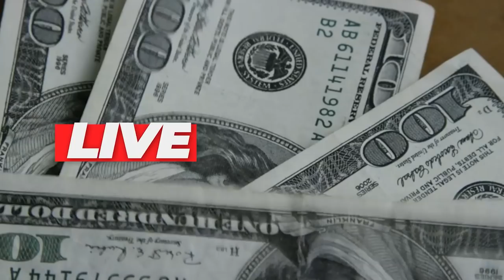💳BIROS DE CRÉDITO COMO TRABALHAR COM ELES E AUMENTAR MEU SCORE? VEJA O DEPOIMENTO DO DALTON MEMBRO